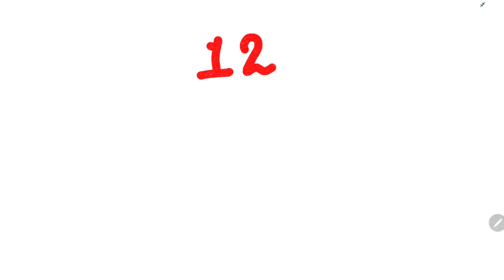12 ki spelling/correct spelling 12 /12 ka number name /12 in english #12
12 ki spelling/correct spelling 12 /12 ka number name /12 in english #12